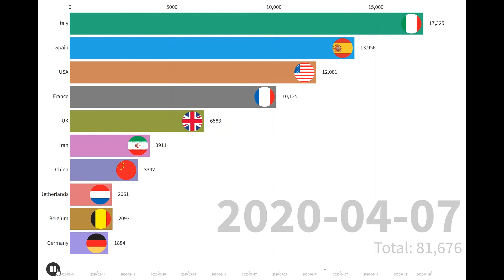Top 10 Countries with highest number of COVID - 19 Death | Racing Graph | April 28 | WHO reports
Data from WHO showed on racing graph represents the top 10 countries with highest COVID -19 death number all over the world. The racing graph makes the boring data more dynamic and visible!